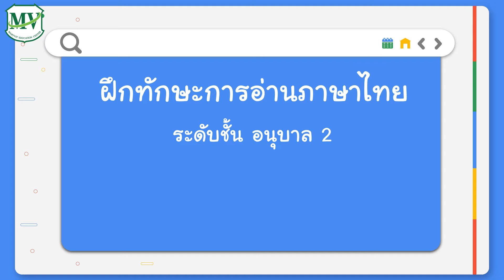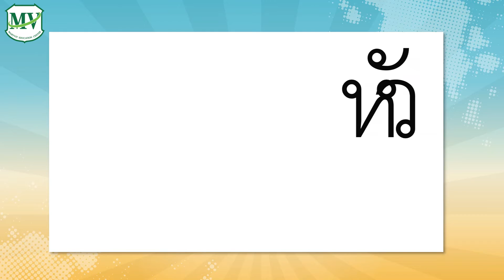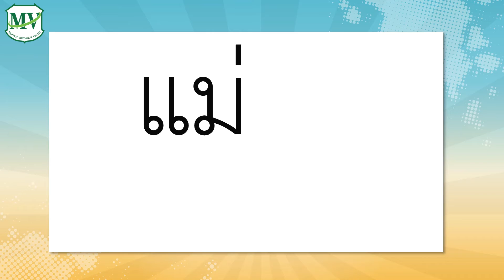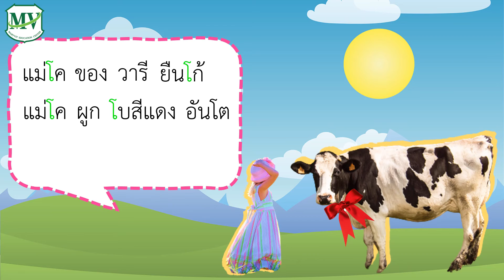ฝึกทักษะการอ่านภาษาไทย เรื่องการอ่านคำที่ประสมสระโอ อนุบาล 2